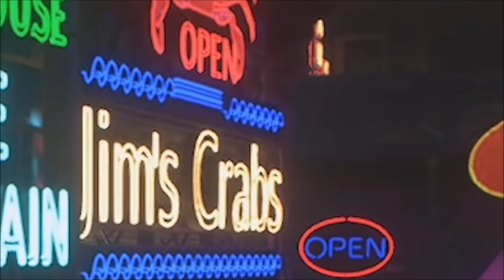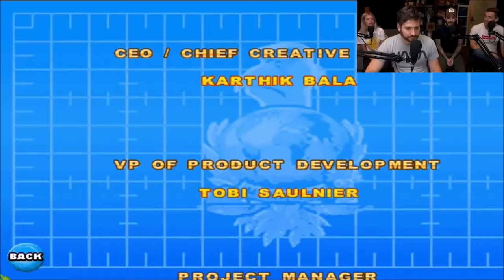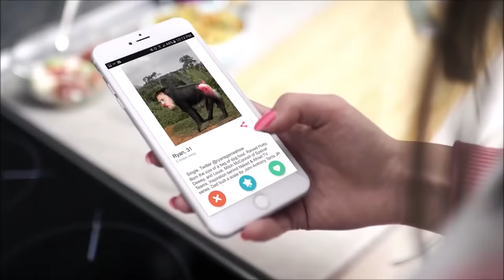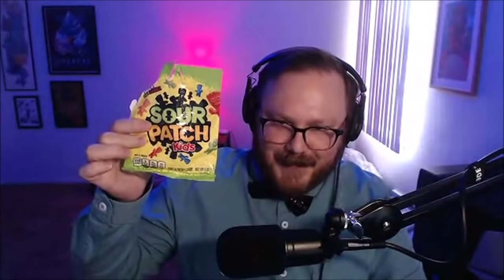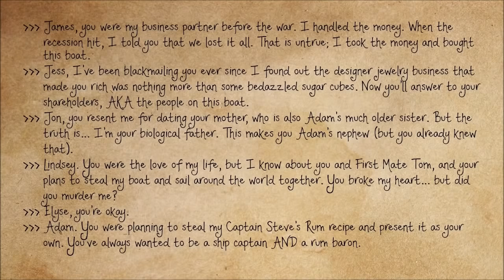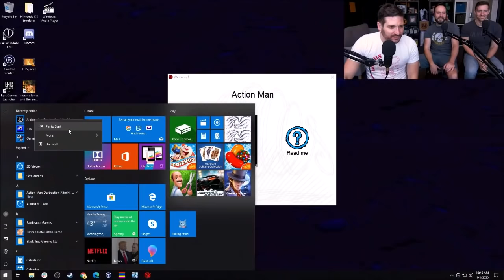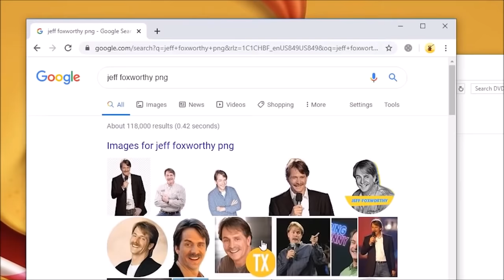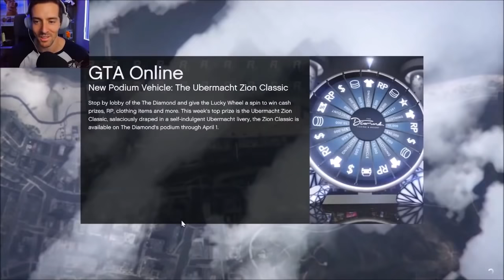Best of Funhaus April 2020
Hopefully you guys will enjoy this video during the quarantine